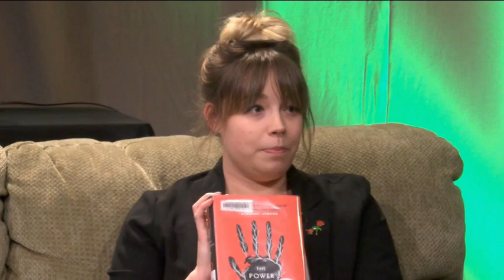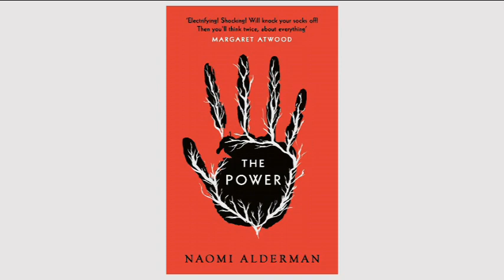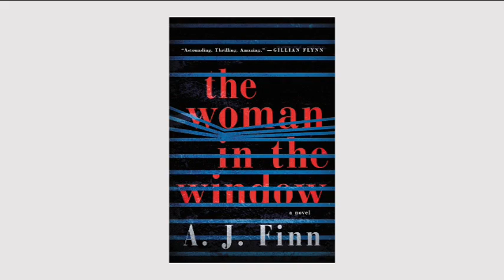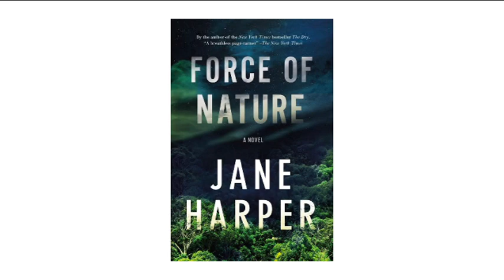Fireside Book Chat 2018 - Part 1